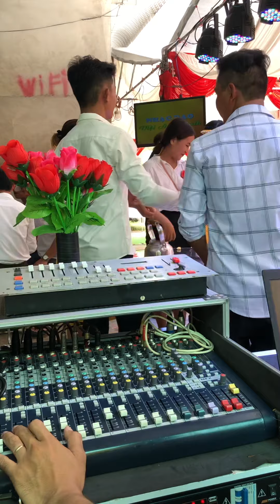Cầu Vòng Sau Mưa || Đám Cưới Dân Tộc Khmer Remix || Dàn Bưng Mâm Quẩy Cực Sung